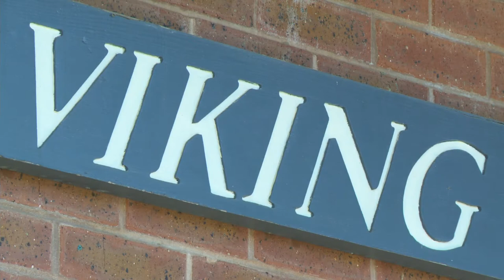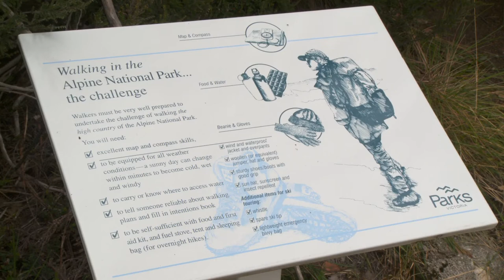VICTORIAN ALPS WALKING TOUR with Park Trek, Australia | Tour the World TV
In this segment from the Tour the World travel TV series, we join Park Trek Walking Holidays on a four-day short-break hiking through the spectacular Victorian Alps.

We enjoy four days of superb walks around the Bogong High Plains, returning every evening to a cosy lodge in the alpine village of Falls Creek.

We also visit a number of the high country cattlemen's huts from the late 19th/early 20th centuries, which are dotted around the Alpine National Park.This is a fascinating look back at an early chapter in Australia's pioneering history.

To read our blog from this tour, check live availability, and book

You can book many aspects of your holiday through us, including hotels, car hire, travel insurance, and more. It does not affect the price you pay, and it enables us to continue to provide readers with amazing travel inspiration.

➡︎ Day tours & experiences: Search and book day tours, guided experiences, and attraction tickets and passes worldwide with Top Oz Tours and Viator. There are no booking or credit card fees when you book through us, and you’ll have access to the widest choice of activities and most competitive prices.

➡︎ Multi-day tours & trips: Travelling on an extended tour with a local guide is a wonderful way to immerse yourself in the destination of your choice. Top Oz Tours has joined forced with Tour Radar to bring you a fabulous range of multi-day tours and trips from the world's leading operators. Travel with like minded people and get the best possible price on the holiday of your dreams.

To browse all our Victoria travel guides, destination blogs, and tour reviews,

This video is hosted by Adam Ford – editor of Top Oz Tours and Travel Ideas, and an Australian travel TV presenter, writer, blogger, and photographer. Adam has travelled extensively through Australia, Europe, Asia, North America, parts of South America, Africa, and the Middle East. He hosted and co-produced three series of the Tour the World travel TV series on Network Ten.

This segment of Tour the World was coproduced by Peppercorn Productions — publisher of Top Oz Tours.